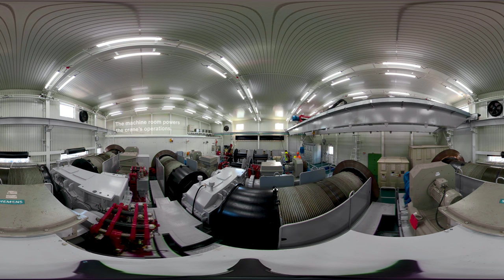Ports of Auckland 360 Crane Tour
In October 2018 Ports of Auckland received three 82.3m tall, 2,100T ship-to-shore container cranes for the northern end of Fergusson Container Terminal. Join us on a 360 tour of these giant pieces of equipment!

The tour includes the arrival of the cranes, them being unloaded, and a trip to the very top!

Due to the 360, immersive nature of this video, please be aware some people may experience dizziness, nausea, vertigo or other feelings of unwell. If this occurs, please stop watching. If symptoms persist, see your healthcare professional.